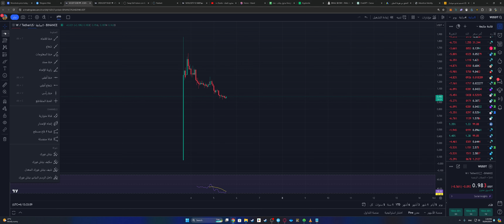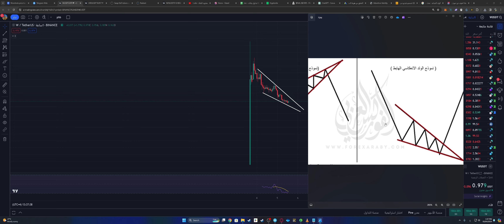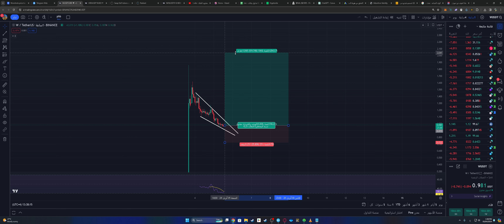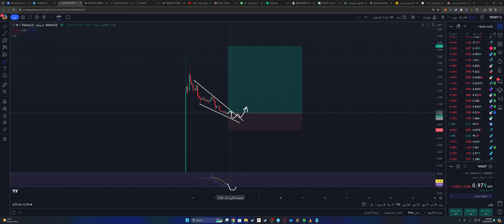عملة coin W الى 1.9$ -- 05/04/2024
عملة meme
New recipe
Food recipe
Vegan recipe
Healthy food